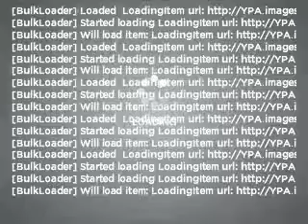2003 Pontiac Grand Am - Columbus OH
Year: 2003
Make: Pontiac
Model: Grand Am
Trim: GT
Engine: 3.4 liter 6 cylinder 12 valve
Transmission: 4-Speed Automatic
Color: Silver
Mileage: 79327
Address:
6350 Perimeter Loop Rd